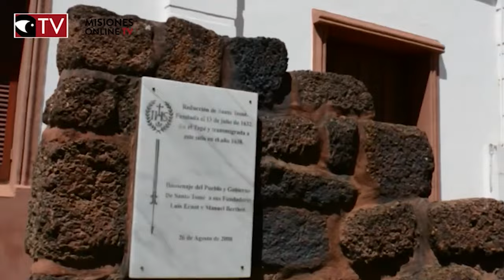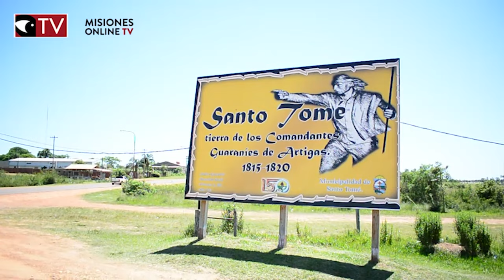A 245 años del nacimiento de Andrés Guacurarí, 01 Andresito Héroe Nacional, nacimiento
A 245 años del nacimiento de Andrés Guacurarí, reviví el documental de Misiones Online  01 Andresito Héroe Nacional, nacimiento